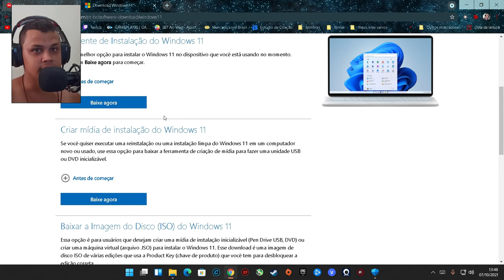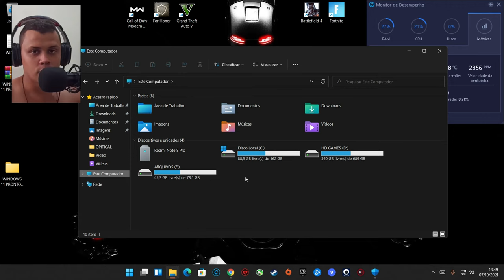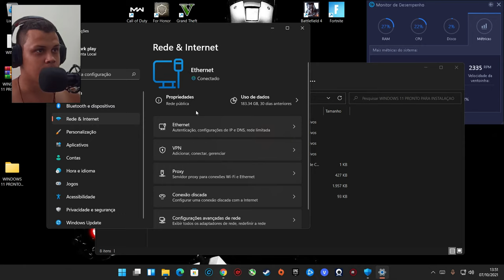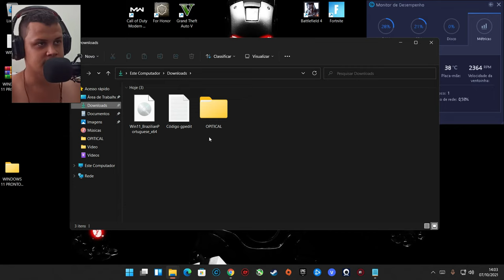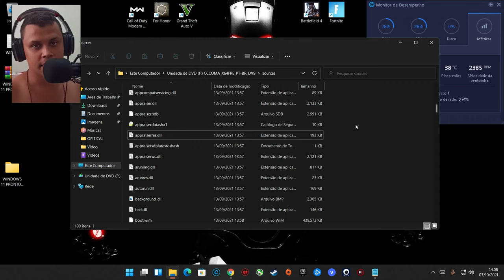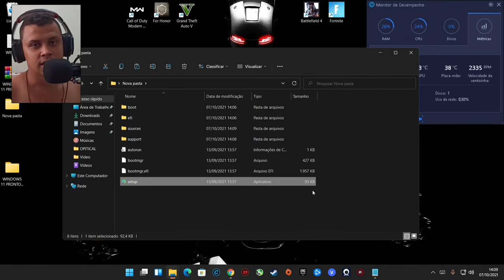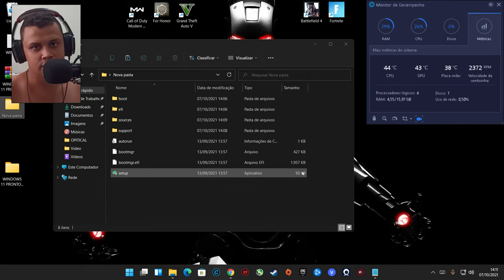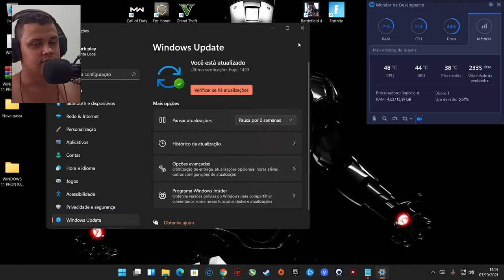Como instalar windows 11 oficial sem tpm 2.0 - cpu nao compativel - sem boot seguro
PRIMEIRO PASSO ABRE O ARQUIVO LOCAL DO WINDOWS INSTALAÇAO

PASTA SOURCE - APAGUE DOIS ARQUIVOS APPRAISER.sdb (ARQUIVO SDB)- E APPRAISERRES.DLL (EXTENSAO DE APLICA...

comando para abrir o gerenciador de tarefas no cmd - taskmgr

link para baixar arquivos prontos para o download e instalaçao do windows 11 com a rede desligada

Sejam bem vindos ao canal, se inscrevam deixem o seu like e ativem o sino para não perder nenhum vídeo!
GRUPO NO DISCORD - VEM JOGAR CMG - ou até divulgar seus videos-😍

TAGS EXTRAS : ATUALIZANDO VERSÃO FINAL WINDOWS 11 - mesmo sem os requisitos!